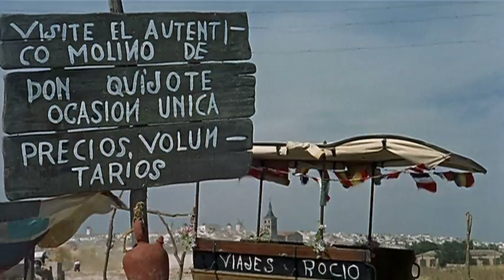Rocío de la Mancha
Promo de la película Rocío de la Mancha, protagonizada por Rocío Dúrcal